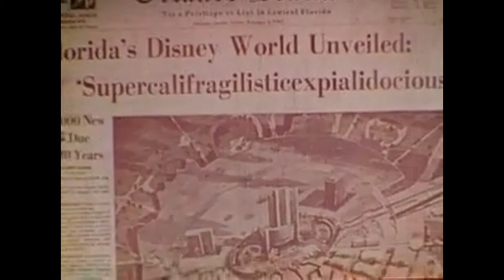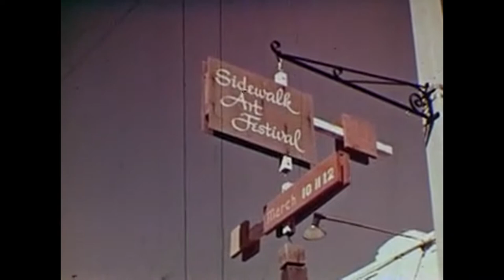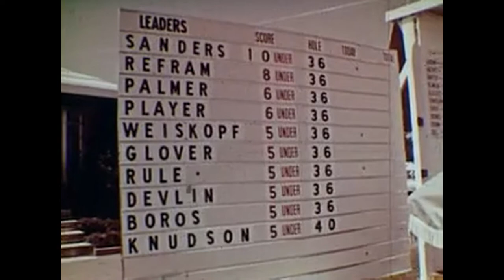Action Center U.S.A. (ca. 1960)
Welcome to Orlando, city of tomorrow. Produced by Tel-Air Interests for the Orlando Chamber of Commerce.